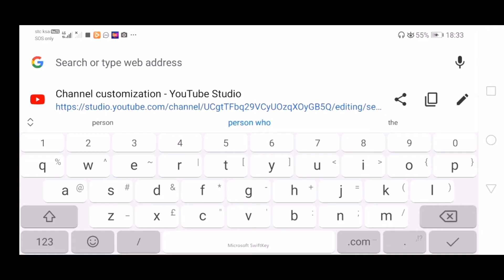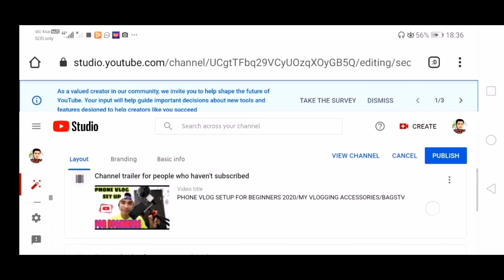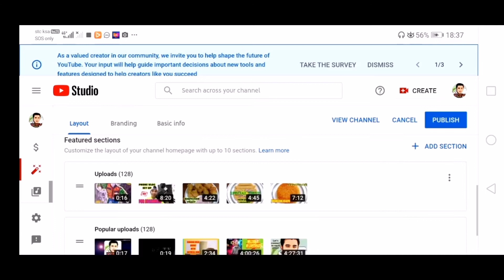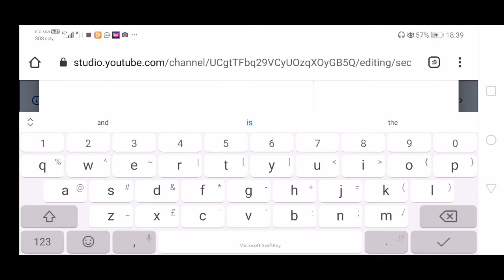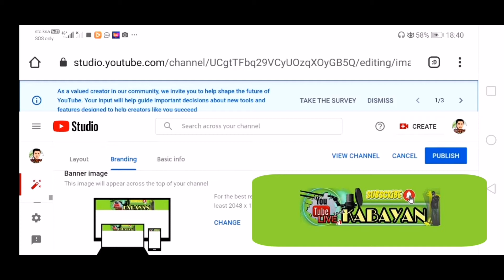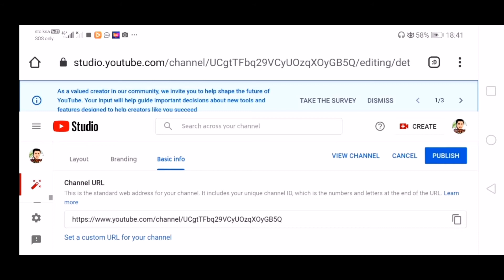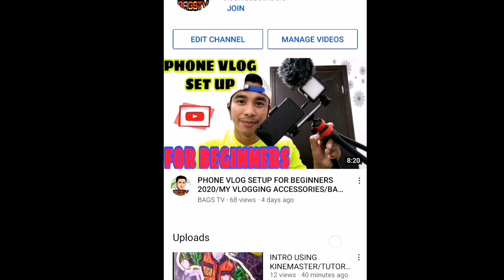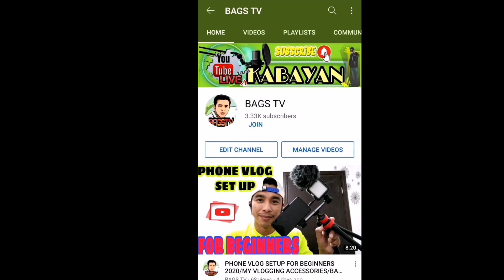PAANO I-CUSTOMIZE ANG INYONG YOUTUBE CHANNEL/PARA MAKA KUHA NG MORE VIEWS AT SUBSCRIBERS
PAANO I-CUSTOMIZE ANG YOUTUBE CHANNEL

HELLO MGA KABAYAN I-CUCUSTUMIZE NMAN NATIN NGAYON ANG ATING YOUTUBE CHANNEL MAKAKATULONG ITO PARA MAKA GAIN TAYO NG VIEWS AT SUBSCRIBERS